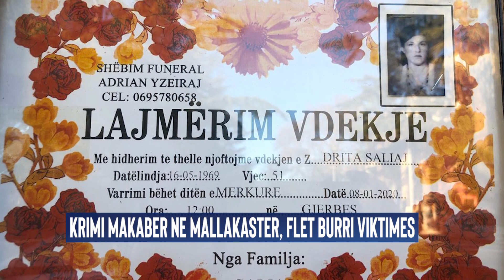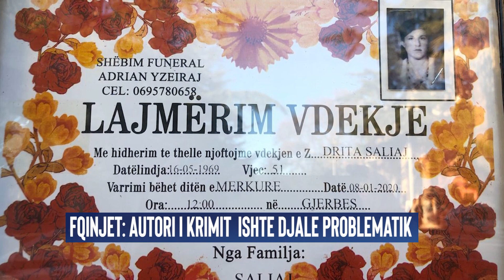Vrasja makaber e gruas ne Mallakaster, flet burri i viktimes: “Dua drejtesi, edhe sikur te ishte...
Vrasja makaber e gruas ne Mallakaster, flet burri i viktimes: “Dua drejtesi, edhe sikur te ishte djali im”